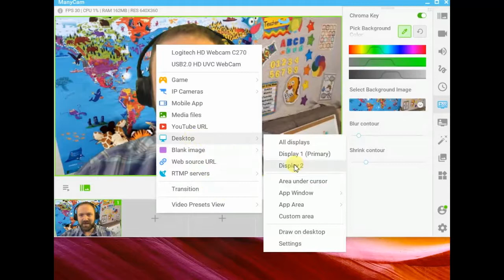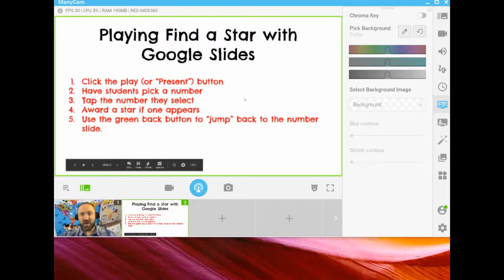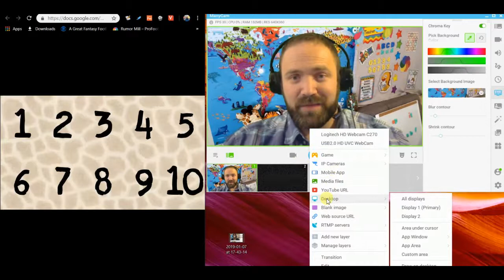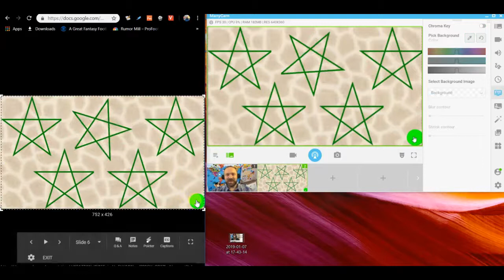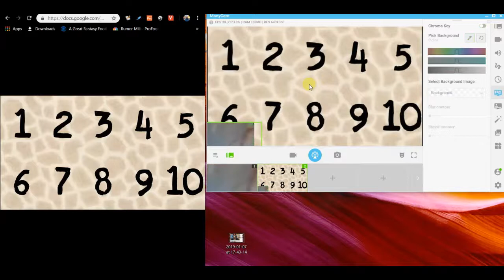The Most Important Thing to Know About ManyCam!!! VIPKID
There is no feature on ManyCam that is more important than multiple video outputs. You can teach with a green screen AND use digital reviews. Check it out to see just how easy this is! It's time to transform your classroom!!